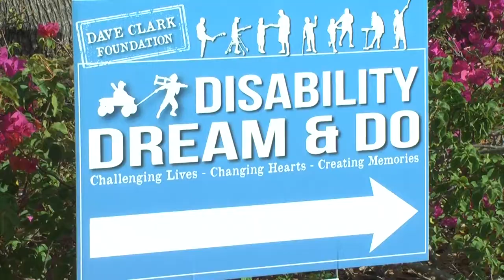Dave Clark Foundation - Disability, Dream and Do Camp - Ft. Myers Miracle 4/29/17